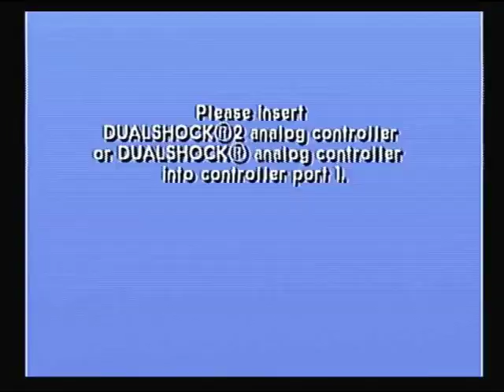Idiot Henry Plays: The Sims Bustin Out Episode 09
Hello and Welcome to Let’s Play the Sims Bustin’ Out Episode 9.  This is the Jazz club of the channel.